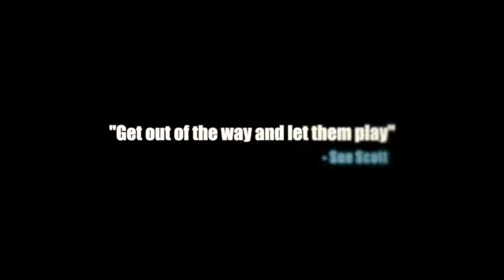2014 Global Summit: Closing Short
Our closing video from the 2014 Global Summit on children's physical activity.